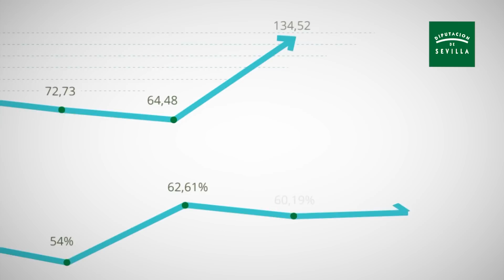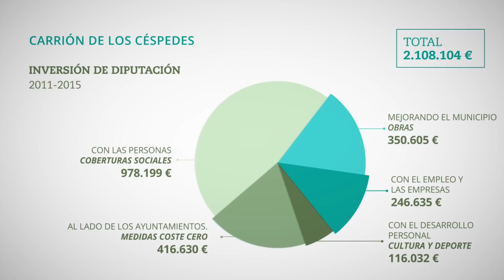CARRIÓN DE LOS CESPEDES